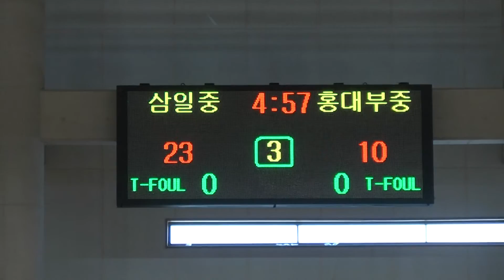삼일중 홍대부중 2q